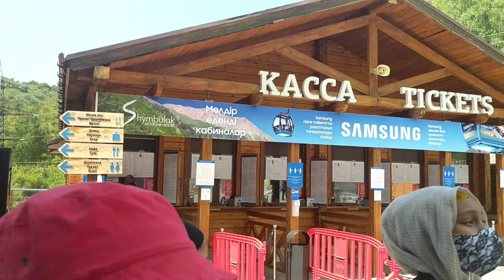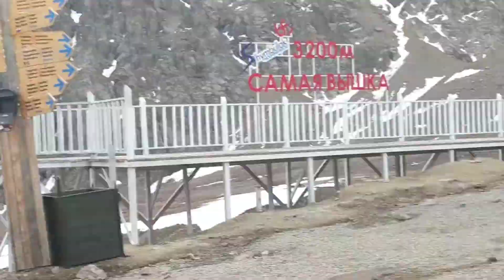Mountains of Almaty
Shambulak